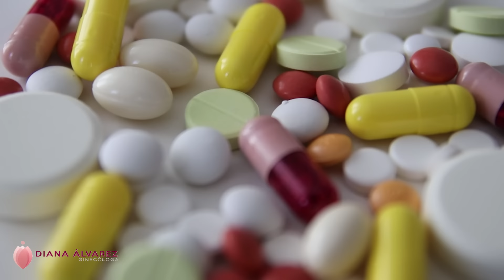COMO EQUILIBRAR EL PH VAGINAL Y REDUCIR INFECCIONES RECURRENTES. |Ginecologa Diana Alvarez